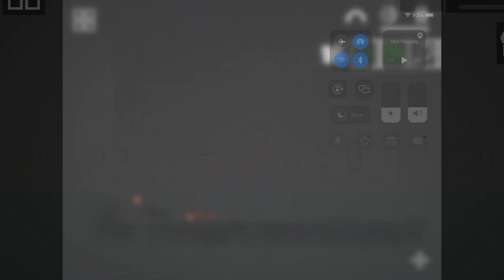This is bob